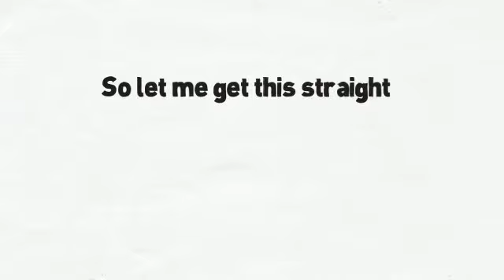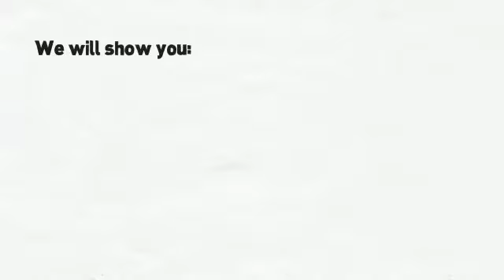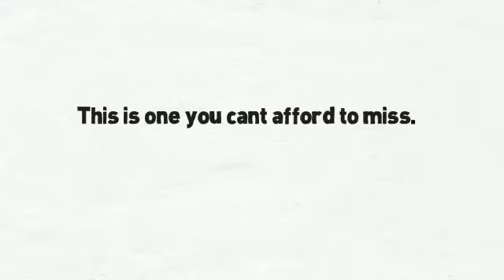Manage Your Social Media In Only 10 Minutes A Day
So let me get this straight

As a Real Estate Agent

Grab Your Spot Here for the Live Class on Tuesday at 12:00:

I need to have a Facebook, LinkedIn, Twitter
Google +, Pinterest and

I should be posting something of value on all
these sites daily?

Yes you should, but it shouldn't be a full time
job.

We will show you:

* How to do it in only 10 minutes a day
* Where to find content
* The best times to post
* How to schedule it
* How to come up with a schedule

This is one you can't afford to miss.

Aggressively dedicate to your success!